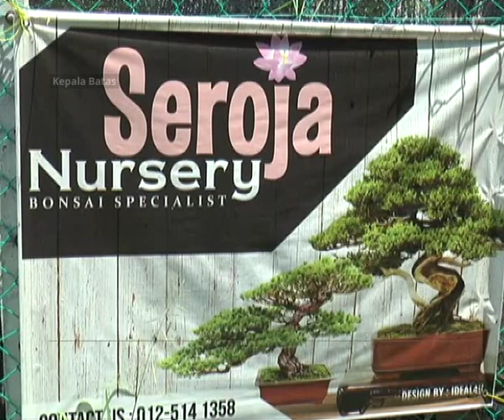Khabar Dari P. Pinang: Suri rumah jadikan minat terhadap pokok hiasan sebagai punca rezeki